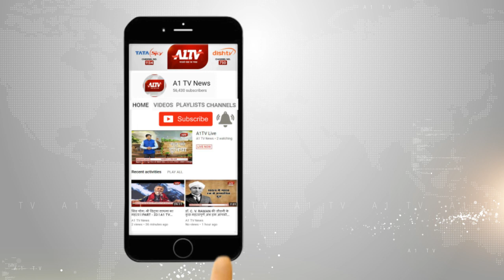भगवान महावीर का जन्म महोत्सव हर्ष उल्लास से मनाया गया | A1TV News